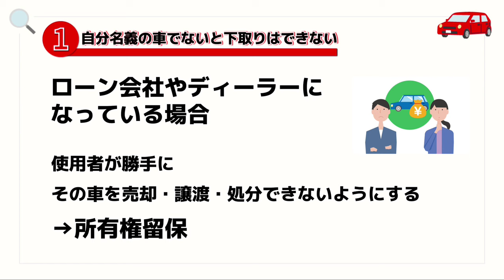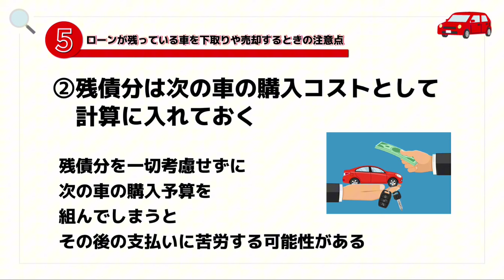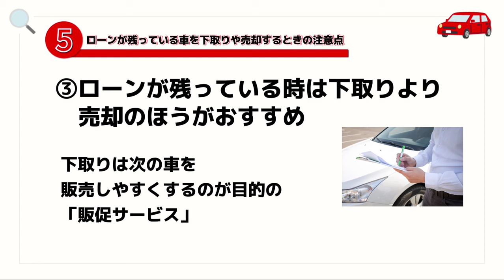ローンが残っている車を下取りに出す手順と注意点を解説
転勤などの急なライフスタイルの変化だった場合、購入のために組んだローンが残っている状態で車を下取りや売却に出さなければならないというケースにどのように対応したら良いのか見ていきます。

あなたの愛車の買取相場は？